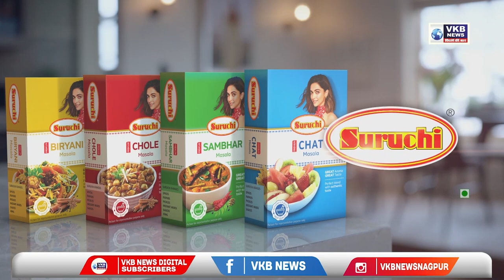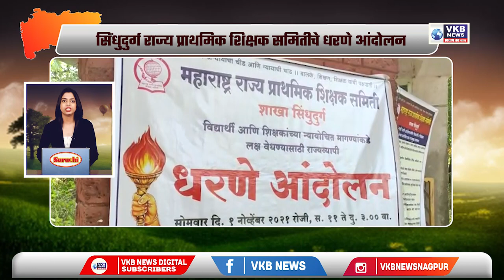नागपूरातील एम्स रुग्णालयात मिळाल्या 475 खर्ऱ्याच्या पुड्या